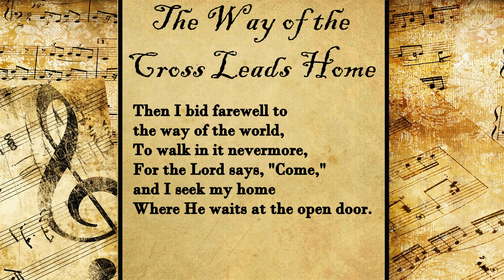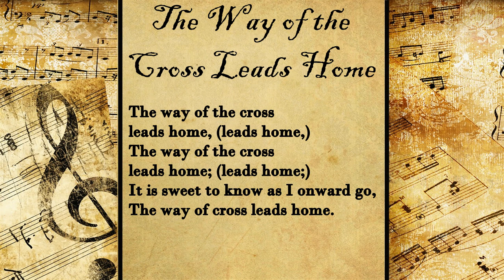The Way of the Cross Leads Home | Hymn